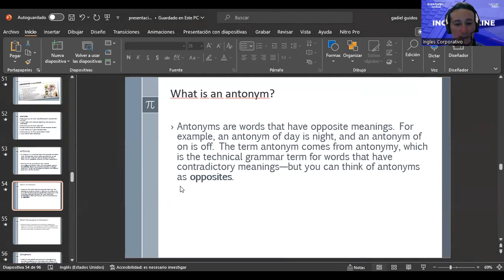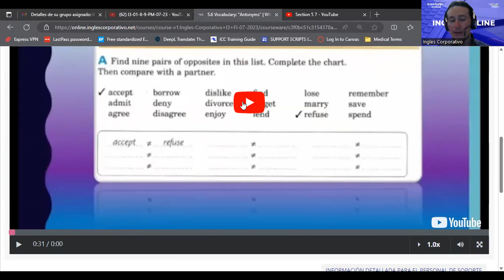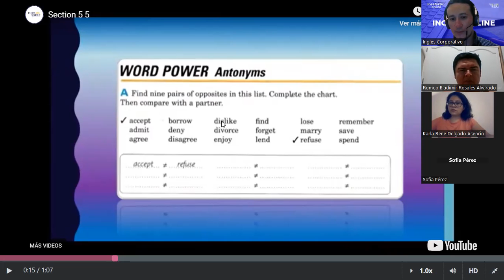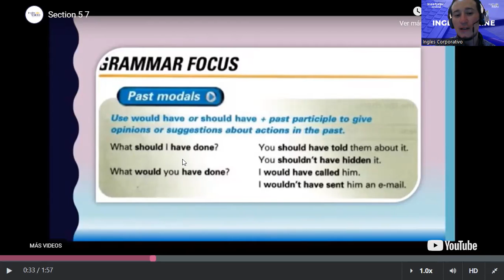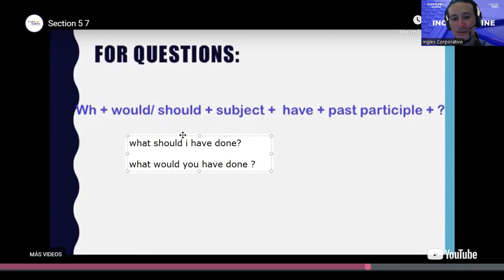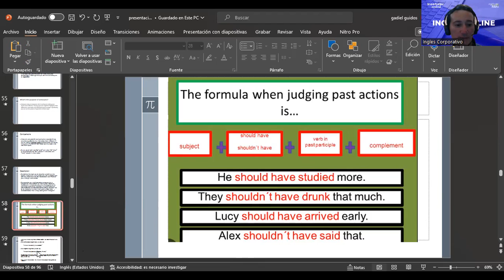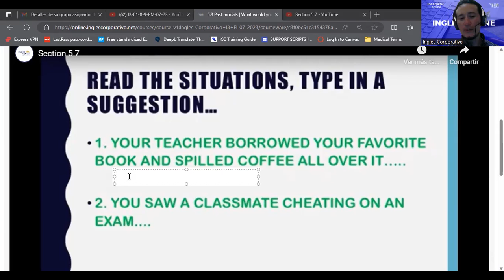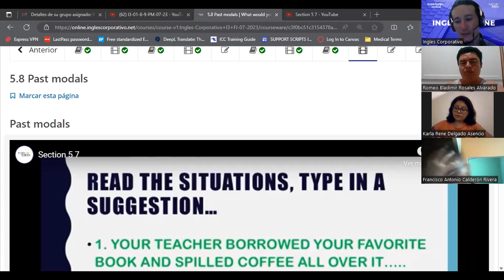16-27/07/2023- I3-01-8-9-PM-07-23-GUIDOS-PAST MODALS